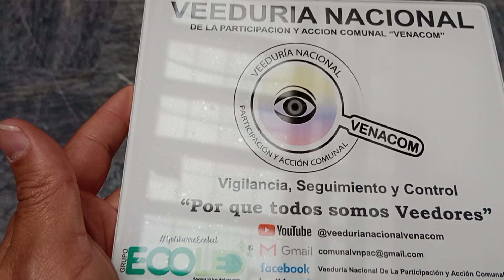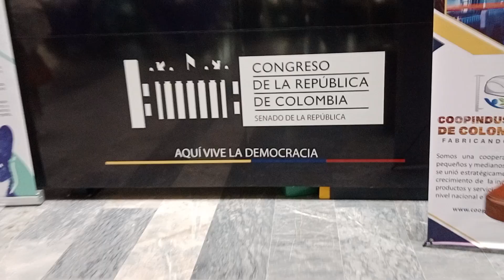Congreso de la República Feria empresarial «COOPINDUSTRIALES DE COLOMBIA» Evento cultural - VENACOM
Desde el área de prensa de Control Social de la «Veeduría Nacional de la Participación y Acción Comunal – VENACOM» se genera seguimiento a las diferentes acciones desarrolladas en la comunidad y que afectan directa e indirectamente a tod@s nuestros afiliados de la Acción Comunal, en esta ocasión compartimos realizamos acompañamiento en el Congreso de la Republica en la realización de la Feria Industrial «COOPINDUSTRIALES DE COLOMBIA BIO – Fabricando Futuro» la cual está liderada por los integrantes de la Cooperativa de Industriales de Colombia conformada aproximadamente por 20 empresas del sector de industria y servicios que generan empleo y mano de obra en el país, prestando sus servicios a nivel local, distrital, departamental y Nacional entre ellas: ECOLED, AVAN MET Fundición S.A.S, E.S.P. ECOLPLASMET S.A.S, Dobladora y Cortadora “Laminado Industrial”, Servicios Metálicos la Nacional, S.A.S, Industrias M-TEC EU, TECNIGRABADOS, Fundición S.A.S, GoldenLine, Diseño & Maquinaria S.A.S, Turbinas y Extintores de Colombia, Todo Curvas y perfiles, Ferrelaminas El Gordo S.AS, PANELISTO, Prize Lasser, CRESSIDA, TODO ACEROS MG, VENTI EXTRACCION INDUSTRIAS S.A.S.

La mejor marca - 100% Colombiano, poniendo a su disposición todo su talento y compromiso, esperando TÚ APOYO.

Espacio en el cual empresarios en alianza estratégica, quienes a nivel individual desarrollan sus actividades comerciales hace varias décadas, con empresas familiares las cuales han logrado sacar adelante con procesos innovadores y mejora continua deciden aliarse entendiendo que la «UNION HACE LA FUERZA» permitiendo complementarse en sus diferentes actividades de negocios y segmentos de mercado y fomentando una marca única la cual solo tienen un  objetivo general, seguir fortaleciendo la industria en el país, con productos de excelente calidad, fomentando empleo y riqueza social.

Evento que se está llevando a cabo en el Hall Principal del Edificio Nuevo del Congreso de la Republica del 24 de abril al 28 de abril de 2023, en el Horario: 8:00 A.M. a 4:00 p.m.

Con la nueva apuesta del Gobierno Nacional en cabeza del Presidente de la República de Colombia «Gustavo Petro Urrego y Francia Marquez» 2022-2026 que junto a los Gerentes y servidores públicos generan una serie de iniciativas y acciones desde diferentes frentes por el bienestar general, en esta oportunidad desde el sector privado y empresarial, nos dan a conocer unos de sus segmentos, con diferentes enfoques en el medio ambiente

La casa de la Democracia abre sus puertas a los empresarios del país, generando iniciativas legislativas que permiten fortalecer a tan importante sector de la economía, fomentando en la «Colombia profunda, oculta, invisible y olvidada» escenarios de construcción de Paz y prosperidad.

«COOPINDUSTRIALES DE COLOMBIA BIO – Fabricando Futuro» cooperativa compuesta por micro y medianos empresarios industriales de los sectores metalmecánico, metalúrgico, ferretero, dobladora y cortadora de lámina, roladora de tubería, fabricantes de estructuras metálicas, de muebles en acero inoxidable, de productos plásticos, recuperadores de excedentes industriales, entre otros, que se unieron estratégicamente para el fortalecimiento y crecimiento de la industria, ofreciendo productos y servicios al mercado público y privado a nivel nacional e internacional.

Por medio de las instituciones se enfocan en el conocimiento constante para suplir las necesidades industriales del mercado y así estar a la vanguardia en cuanto a los avances tecnológicos del mercado competitivo.

Contribuyendo con el desarrollo del económico del país, por medio de la generación de empleo y oportunidades a nuevos emprendedores.

Desde esta tribuna de Control social felicitamos la iniciativa desarrollada en la Casa de la Democracia Honorable Congreso de la Republica, permitiendo este tipo de actividades fomentando la industria del país, así mismo el importante aporte que realizan los empresarios en nuestros territorios, fomentando riqueza y aportando a construir una sociedad más prospera para todos los ciudadanos en el país.

Solicitando todo el apoyo, colaboración y fomento desde la sociedad civil, las fuerzas vivas del territorio, la institucionalidad con estas y otras iniciativas empresariales.

«Parábola de los Talentos». Un hombre rico delega la administración de su riqueza a sus siervos.

Al primer siervo le da cinco talentos (una cantidad grande de dinero) al segundo dos talentos y al tercero, un talento.

Dos de los siervos obtienen un rendimiento del cien por ciento al comerciar con sus fondos, pero el tercer siervo esconde el dinero en la tierra y no gana nada.

Cuando el hombre rico regresa, recompensa a los dos que ganaron dinero, pero castiga severamente al siervo que no hizo nada.
(Mt 25:14–30)